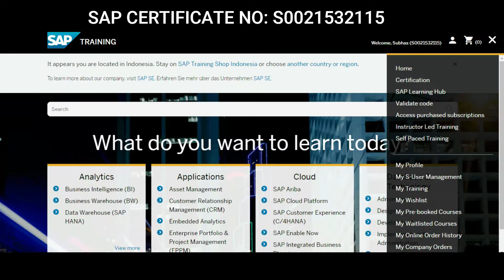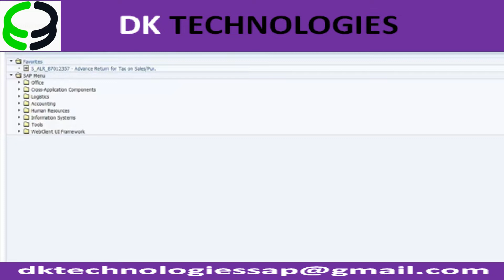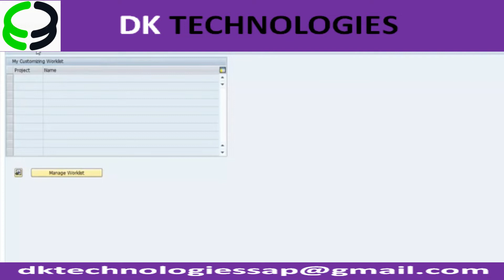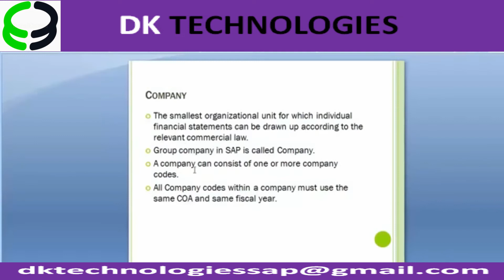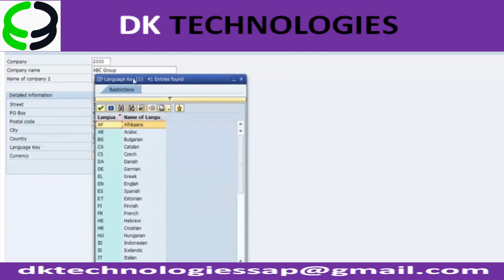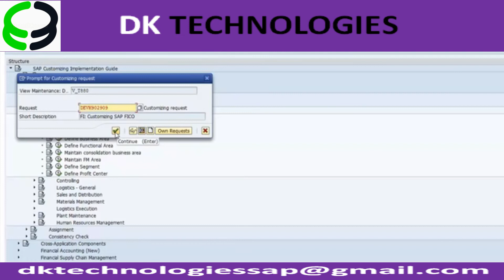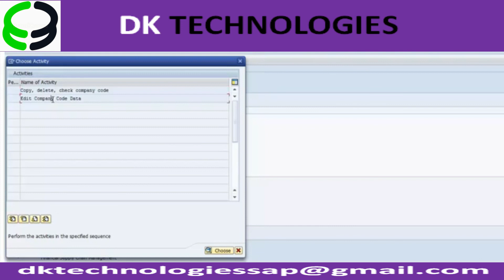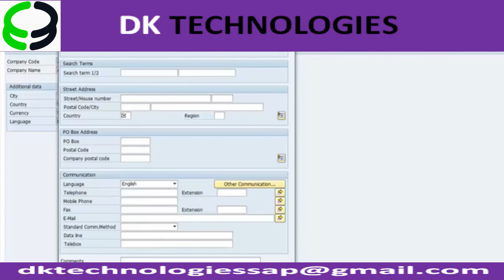How to Configure Finance Management- Fico | Finance Management in Sap | DK TECHNOLOGIES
Sap
dk technologies
finance management
MM
fico course
course
content
SAP
sap fico free videos
sap fico for beginner
sap fico fees details
sap fico course content
sap fico online video
fico online video
sap fico training video
sap fico configuration
sap fico implementation
sap fico consultant
sap job
sap online
fico course content
syllabus
fico syllabus
fico content
fico fees
fico consultant
fico functional consultant
sap fico video
fico
finance